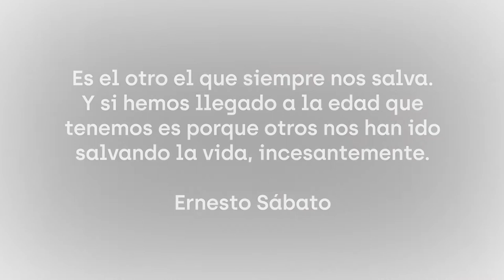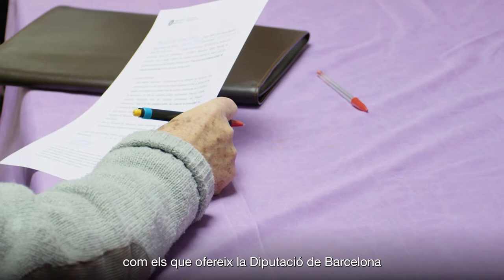Suport emocional a les cuidadores no professionals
Les dones cuidadores a l’entorn familiar fan una feina invisible que proporciona benestar a les persones que cuiden, però moltes vegades els genera una sobrecàrrega que afecta negativament el seu estat de salut. Per això, necessiten recursos com els Grups de Suport Emocional i Ajuda Mútua que ofereixen un espai de relació, acompanyament i reconeixement de la cura.